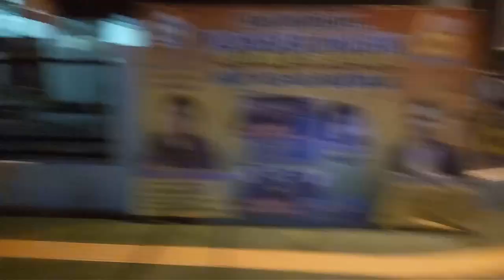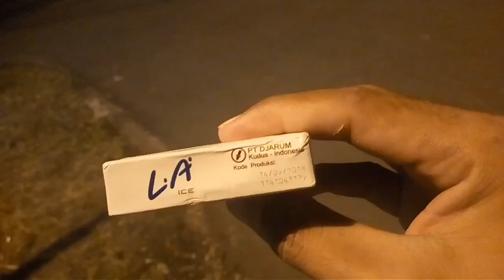3x langkah skakmat pameran marabahan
no dis